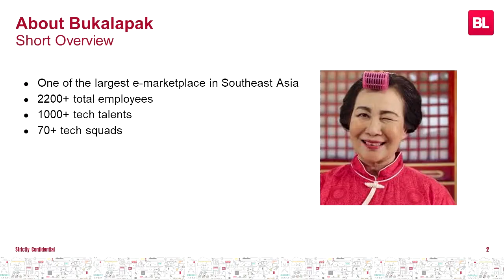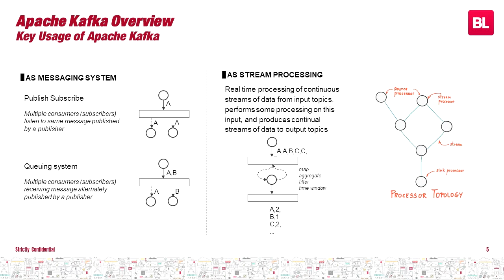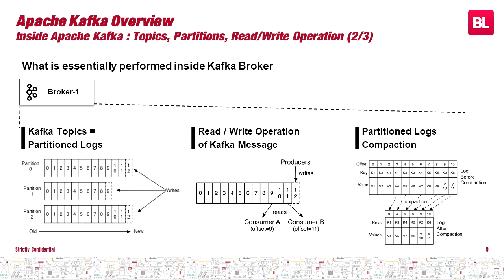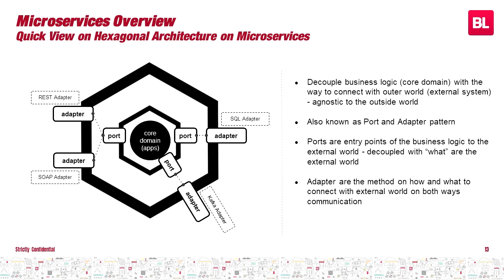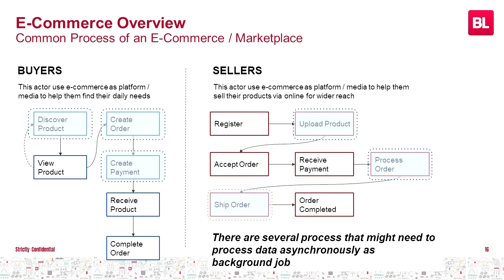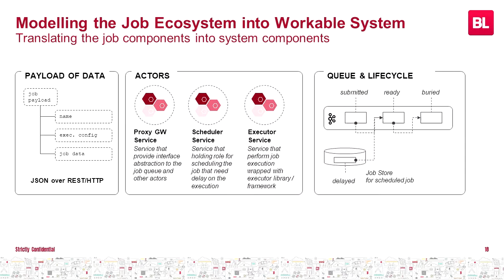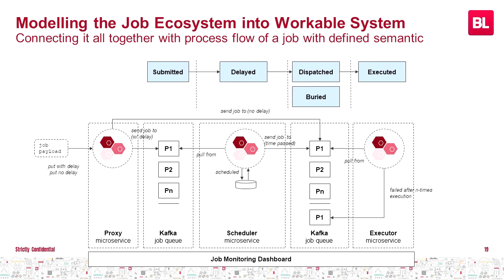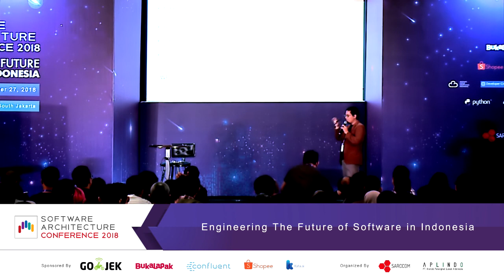Masykur Marhendra Sukmanegara - Building Distributed Semantic Job Queue with Kafka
Software Architecture Conference Jakarta 2018.
Engineering The Future of Software in Indonesia.